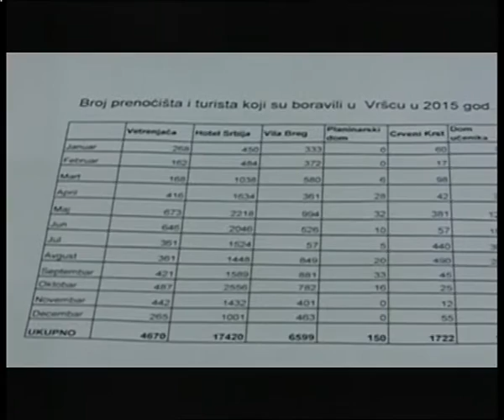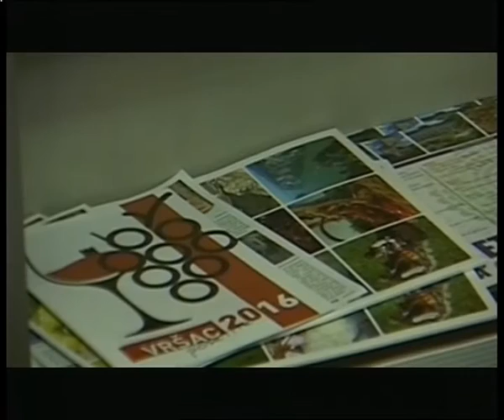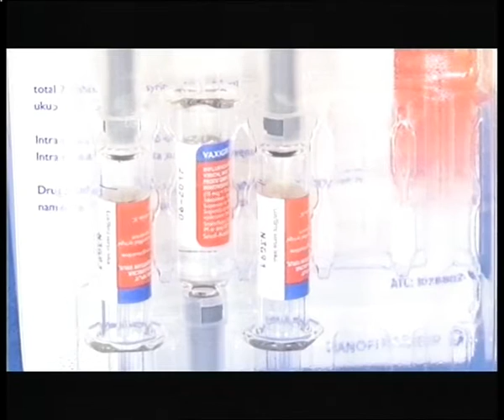TV BANAT Žurnal 18 OKTOBAR 2016.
Vesti

Nova, 7. sednica SO Plandište zakazana je za sutra. Odbornici će  razmatrati i izjašnjavati se po ukupno  25 tačaka dnevnog reda. Na samom početku, odbornici će rešavati predloge Rešenja o prestanku manadata odbornika SO Plandište, Tatjane Đorđevski i potvrđivanju manadata novog odbornika Ljubomira Rakića,  a zatim je na redu Izveštaj o izvršenju Odluke o budžetu Opštine Plandište za 2016. godinu u periodu jaunar-jun 2016. godine kao i predlog Odluke o izmenama i dopunama Odluke o budžetu Opštine Plandište za 2016. godinu

Dom zdrvalja Vršac obaveštava gradjane  da je od danas počela vakcinacija protiv gripa. U Dom zdravlja je stiglo dovoljno vakcina i svi koji žele da se vakcinišu treba da se jave svom izabranom lekaru u periodu od 7 do 19 sati.

Od 1. novembra vozači su dužni da na automobilima imaju zimske auto-gume. Zakon o bezbednosti saobraćaja dozvoljava korišćenje i letnjih pneumatika ako je šara dublja od četiri milimetra i ako na drumu nema snega ili leda, ali stručnjaci to ne preporučuju zbog uslova osiguranja i posledica mogućih udesa, pošto bi se vozilo smatralo tehnički neispravnim.

U sredu 19.oktobra  u 13h  Gradska bibliotekaVršac  u saradnji sa Centrom za socijalni rad organizovaće podelu igračaka deci iz socijalno ugroženih porodica prikupljenih tokom akcije decije nedelje.

NVO „Skola plus“ iz Bele Crkve raspisala je eko konkurs u okviru projekta pod nazivom „Sačuvajmo prirodne vrednosti“, koji je podržalo Ministarstvo poljoprivrede i životne sredine. Konkurs podrazumeva kratke poruke sa ekološkim sadržajem, odnosno poruke treba da poseduju sažetost izraza i jasnoću ideja koje upućuju na svest građana  o značaju zaštite prirodnih vrednosti koje nas okružuju. Poruke za konkurs primaju se na adresu: , uz obavezno napisano ime, prezime i uzrast, a najmaštovitiji radovi biće izdvojeni i prigodno nagrađeni. Konkurs je otvoren do 11.novembra.

Zbog radova na održavanju srednjenaponske i niskonaponske mreže, u sredu 19.oktobra od 08:30 do 14h bez struje će ostati naseljeno mesto Šušara, Uljmanski vinogradi i Šumsko gazdinstvo Korn. Sutra će bez struje ostati i deo ulica uVršcu, i to: od 08:30 do 09.30 Panonska ulica, i Prizrenska brojevi 25 i 27, od 09:30 do 10:30 Panonska od broja 48 do kraja ulice, od 10:30 do 11h Podvršanska broj 72 i od broja 78 do JAT-a, i od 10:30 do 13h Avijatičarska celom dužinom. Od 11 do 14h bez struje će u Uljmi ostati Železnička kolonija celom dužinom.

Javno komunalno preduzeće Drugi oktobar obaveštava korisnike da će, usled radova na električnoj mreži, doći i do prekida snabdevanja pijaćom vodom, i to 19. i 20.oktobra u periodu od 8:30 do 14h u Šušari, i 20.oktobra u periodu od 09 do 11:30h u Izbištu, Orešcu, Parti, Zagajici i Potpornju.